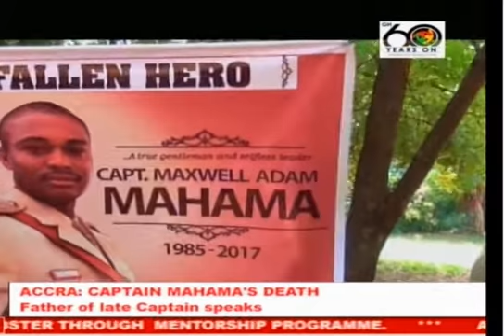Father Of Late Captain Mahama Speaks